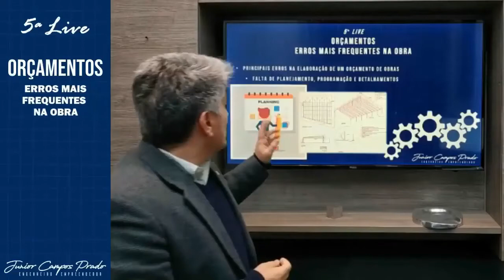Curva ABC e Princípio 80/20 de Pareto na Construção Civil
A curva de experiência ABC, também conhecida como Análise de Pareto, ou Regra 80/20, é um estudo que foi desenvolvido por Joseph Moses Juran, um importante consultor da área da qualidade que identificou que 80% dos problemas são geralmente causados por 20% dos fatores. O nome “Pareto” vem de uma homenagem ao economista italiano Vilfredo Pareto, que em seu estudo observou que 80% da riqueza da Itália estava na mão de 20% da população. E boa parte do entendimento da Curva ABC se deve à análise desenvolvida por Pareto.

A Curva ABC recebeu este nome em decorrência da metodologia utilizada, veja a explicação detalhada abaixo:

de Classe A: de maior importância, valor ou quantidade, correspondendo a 20% do total;
de Classe B: com importância, quantidade ou valor intermediário, correspondendo a 30% do total;
de Classe C: de menor importância, valor ou quantidade, correspondendo a 50% do total.
Aqui é importante ressaltar que os parâmetros descritos acima não podem ser encarados como uma regra matematicamente fixa e exata. Estes itens podem variar de organização para organização nos percentuais descritos. Por isso, é preciso muita atenção na hora de realizar a análise.

Utilização da Curva ABC
O uso mais comum da curva ABC se dá no gerenciamento de estoques, a fim de realizar um controle mais apurado dos produtos em estoque e, também, buscar a redução de custos sem comprometer o nível de atendimento ao cliente. Por isso, a Curva ABC auxilia na classificação dos itens em estoque de acordo com sua importância relativa.

Outra utilização bastante comum desta ferramenta é na procura de causas e efeitos dentro da gestão da qualidade, onde se busca encontrar as principais causas que geram o maior número de efeitos. A curva ABC pode ser usada em outras partes da empresa, como para identificar os melhores clientes, os fornecedores mais importantes, os problemas mais comuns à sua empresa, entre muitos outros.

Exemplo de utilização da Curva ABC – Montando a análise
Partindo do estudo dos inventários para usarmos como exemplo, o primeiro passo dentro da análise é identificar os critérios que serão utilizados. Vamos pegar, por exemplo, dois critérios geralmente usados, o giro de um item e sua lucratividade.

As empresas devem priorizar ter um giro melhor dos produtos que possuem maior margem de lucratividade, utilizando de seus esforços para melhorar os canais de compra destas mercadorias e sua logística interna na empresa. Agora, para os itens de menor giro e menor margem, a empresa pode diminuir seus esforços de compra e logística, podendo até mesmo eliminar os produtos de pior classificação.

Para montar a análise é necessário montar uma tabela com a participação de cada item na receita total da empresa, assim cria os critérios de avaliação. Por exemplo, quais itens representam 80% da receita, os 15% e os últimos 5%. Geralmente, o resultado é semelhante ao mostrado no gráfico abaixo. Na maioria dos casos, uma parte menor da causa corresponde a uma parte maior dos efeitos.
Neste caso, normalmente, os primeiros 20% dos itens da lista serão responsáveis por aproximadamente 80% da margem de lucro da empresa. Para uma empresa com uma lista de ações de 100 itens diferentes, isto significa que devemos prestar mais atenção para os 20 itens que vão ser responsáveis pela lucratividade.

Os próximos 40% dos itens, vão, geralmente, representar 15% de lucratividade. Estes podem ter uma atenção geral da empresa mais reduzida, se comparados aos anteriores. Porém, exigem uma boa análise por parte dos planejadores.

Os 40% últimos, onde existe pouco giro e pouca margem, são responsáveis por apenas 5% da lucratividade  e podem ser gerenciados com um nível mais baixo de atenção.

Conclusões
Com a utilização da Curva ABC, será muito mais fácil para o gestor gerenciar seu estoque dentro da organização, por isso é importante conhecer todas as variáveis desta ferramenta. Por isso, recomendamos que você vá além dos conhecimentos oferecidos neste post, procurando literaturas à respeito e, principalmente, trocando experiências com profissionais da área.